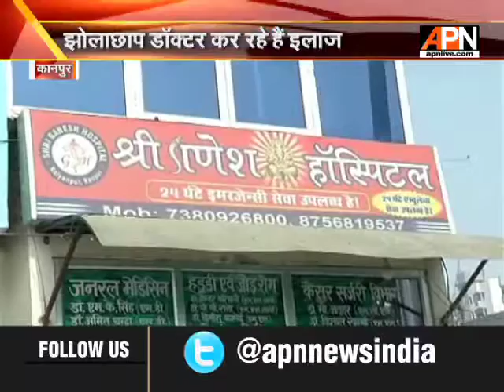APN revealed under it's surevey that mostly doctors in Kanpur are not qualified